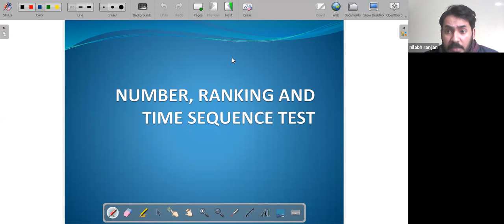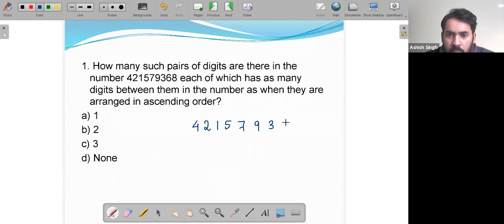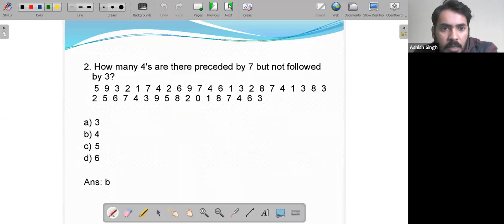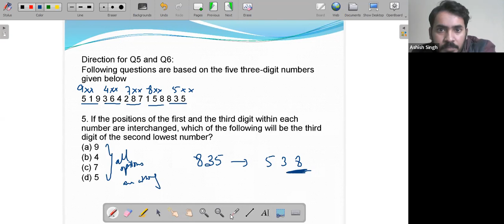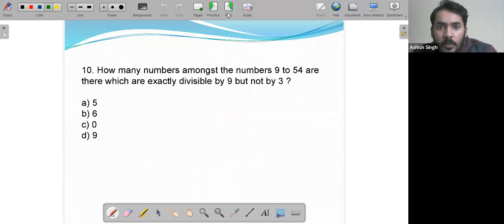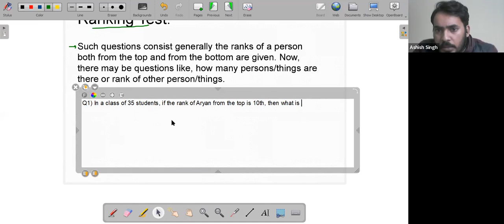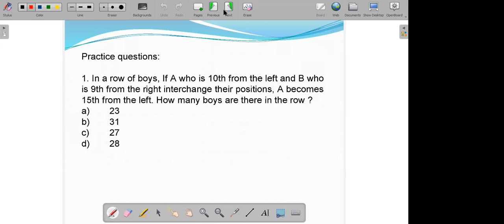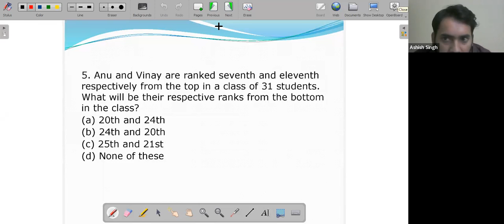Number and Ranking Test- Lecture 1